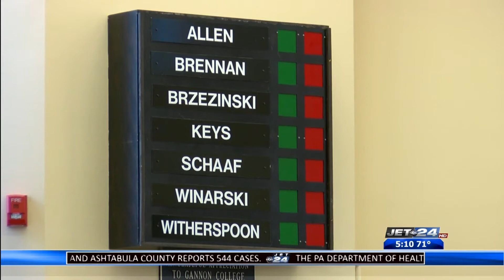City Council looking to create citizens review board for the City of Erie